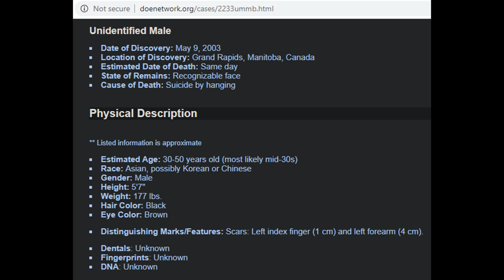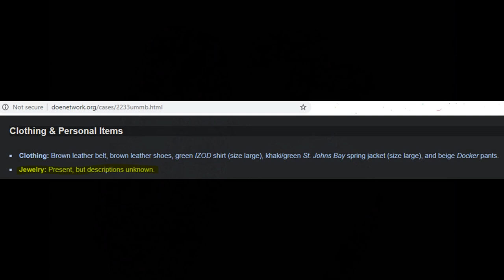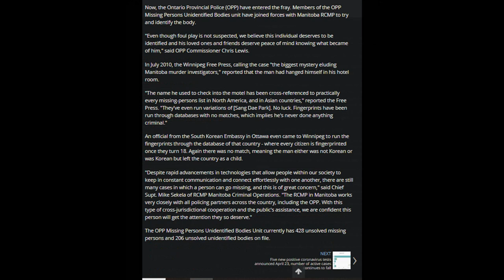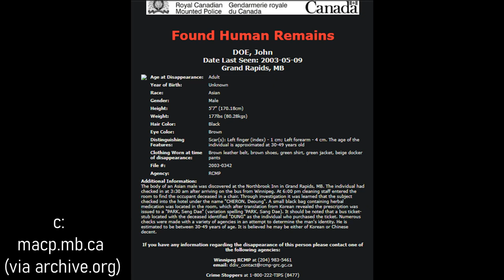John "Deoung/Dung Cheron"/"Sangdae/Sengdae Park" Doe, Grand Rapids, 2003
A list of exclusions could not be located.

Deoung Cheron at the NCMPUR (POST-MORTEM IMAGE AT LINK)

Please note that the information stated in this video may not be 100% accurate. My videos are compiled using various online sources which may not be as reliable as first-hand information from law enforcement.